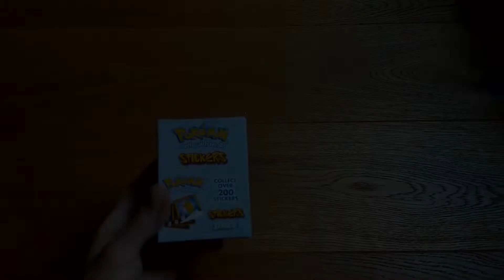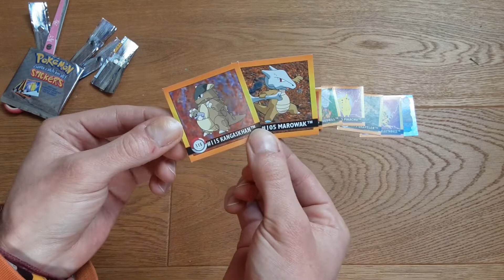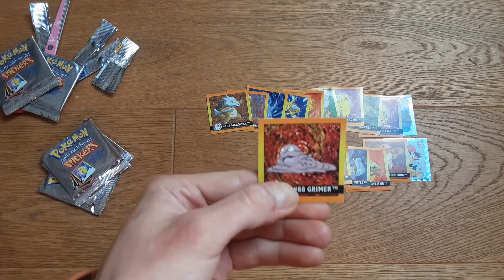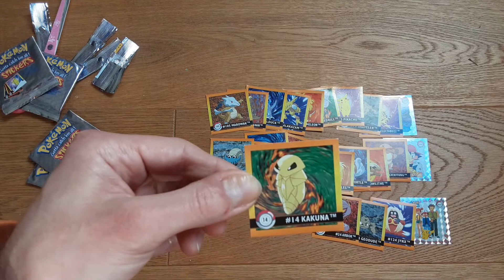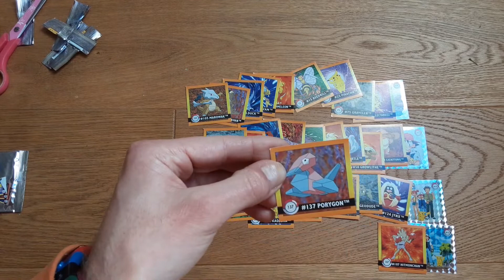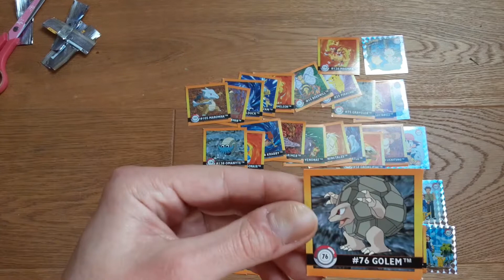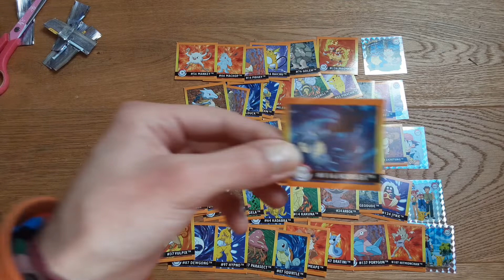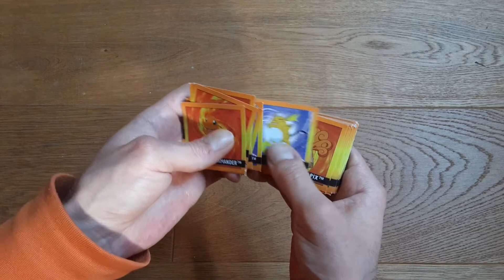Pokemon Sticker von / from 1999 / Unboxing 😁👍 / Die legenden Cedeus 😋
Hallo zusammen,
wie versprochen, hier die ersten 50 Sticker. Soviel sei verraten, es sind nice pulls dabei XD. Viel Spass.

Fragen, Ideen oder Wünsche? ... bitte in die Kommentare damit!